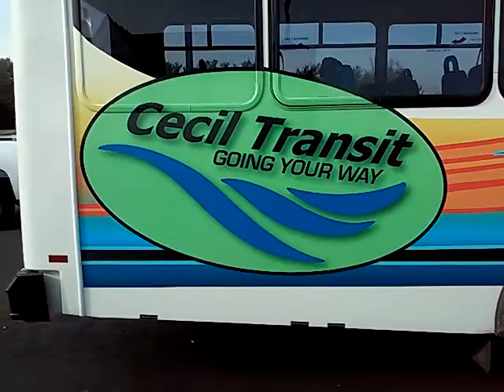New cecil bus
Here we catch a 2015 Cecil county transit bus on its way to elkton md leaveing peoples plaza shown here.  (No its not the beach bus) as it may look like it. But its very cheap to ride on 2.00 one way